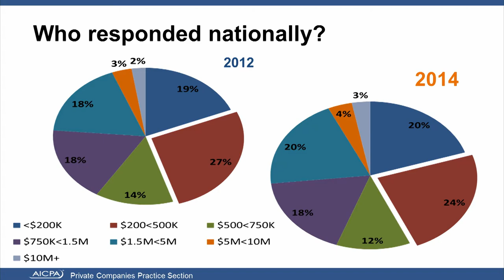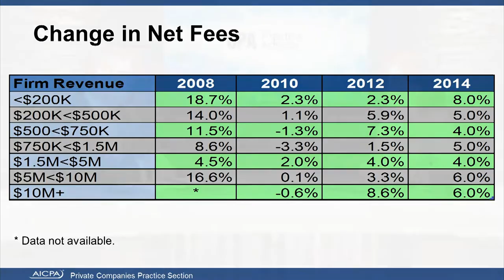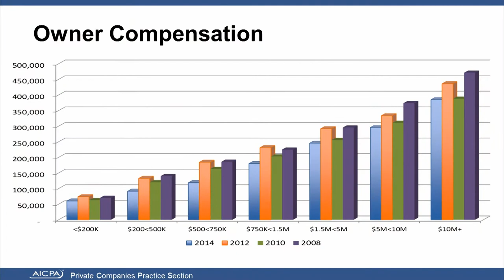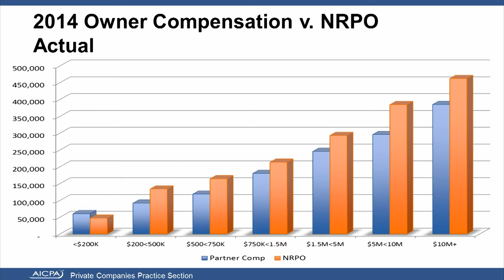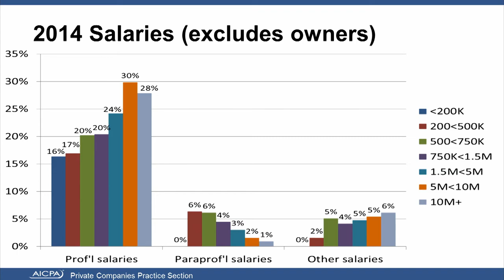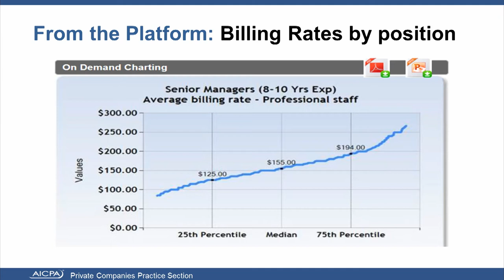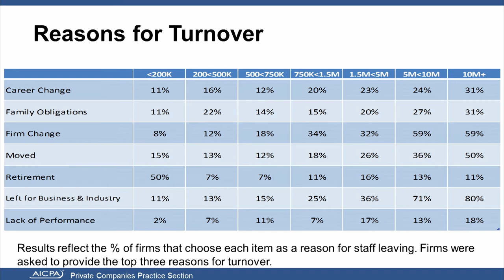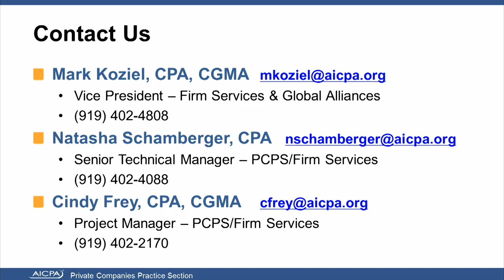Ensuring Success 2014 - Management of an Accounting Practice - the AICPA MAP Survey Results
Join Mark Koziel of the AICPA's PCPS division and learn key results from the biannual MAP survey and how they apply to the small accounting practitioners. Benchmark your firm against the results of this can't miss survey.